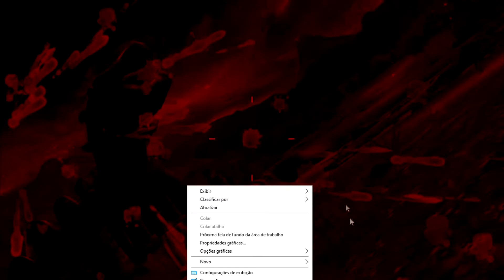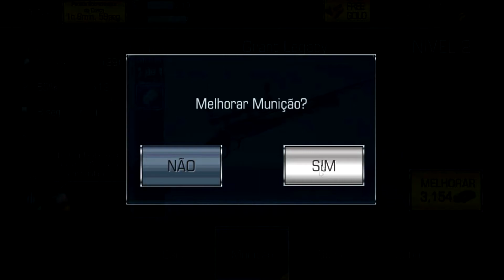Jogo Dinossauro para Celular - Matei o Estegossauro Krag - DINO HUNTER: DEADLY SHORES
Jogo Dinossauro para Celular. Matando o boss dinossauro Kraig Estegossauro.

CACE DINOSSAUROS
Viaje a uma ilha Jurássica escondida e intocada e mate os animais mais ferozes da história. Encontre feras jurássicas que deveriam estar extintas, do dócil estegossauro ao aterrorizante T.Rex.

VISITE LOCALIDADES Jurássicas EXÓTICAS
Mate dinossauros em ambientes jurássicos verdejantes e perigosos, como a costa cheia de naufrágios, selvas supercrescidas e o cemitério de dinossauros!

EQUIPE ARMAS PODEROSAS
Equipe-se com muito poder de fogo com armas destrutivas como o lança-foguetes e a besta de shurikens. Você vai precisar de um arsenal poderoso e uma estratégia de especialista para matar estes dinossauros!

DOMINE UMA SÉRIE DE DESAFIOS ÚNICOS DE TIRO
Avance através das séries de tiro para ganhar rifles, escopetas e rifles de assalto. Faça seus abates e complete todos para recompensas ainda maiores!

APROVEITE OS GRÁFICOS INCRÍVEIS
Sombras dinâmicas, resoluções de alta textura e modelos Jurássicos realistas se combinam para fazer deste um dos mais belos jogos de tiro com dinossauros em seu dispositivo móvel!